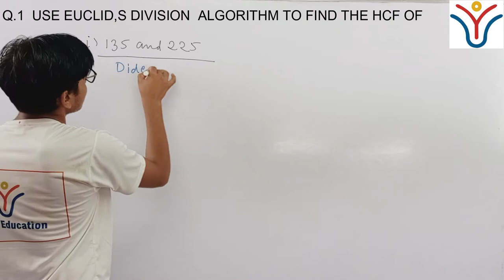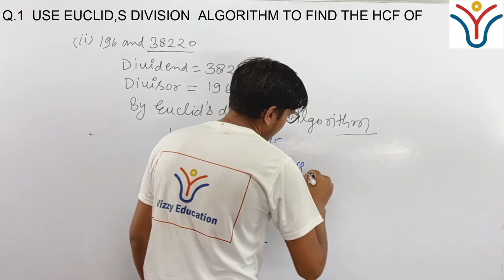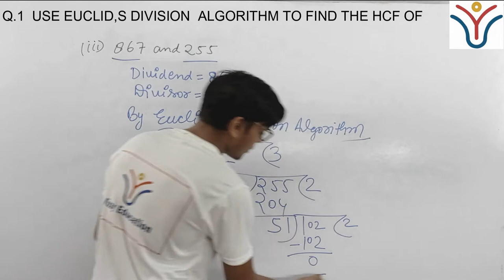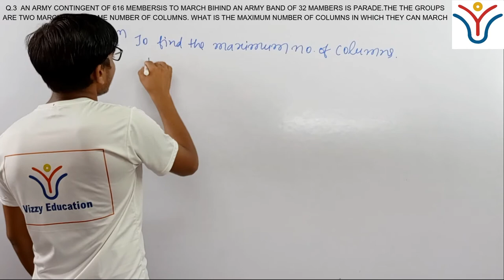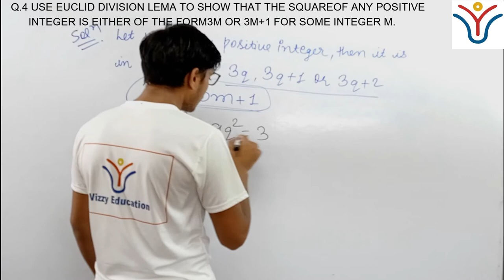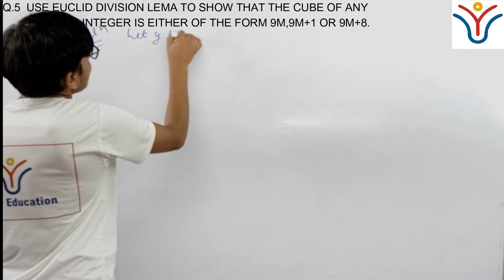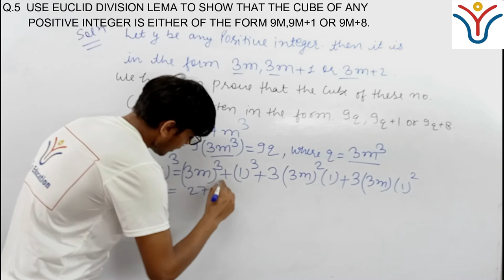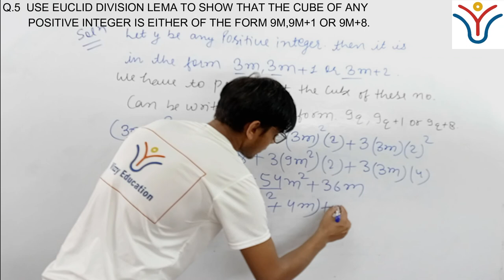CBSE BOARD CLASS 10th CHAPTER 1st EX1.1 REAL NUMBER FULL BASIC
CBSE BOARD CLASS 10th CHAPTER 1st EX 1.1 REAL NUMBER FULL BASIC
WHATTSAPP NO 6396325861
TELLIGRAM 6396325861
STUDENTS CLICK THIS LINK  AND GO TO THE QUESTIONS.
00:10 QUESTION 1( I )
02:44 QUESTION 1( I I )
05:18 QUESTION 1 (III )
07:49 QUESTION 2
09:19 QUESTION 3
12:02 QUESTION 4
16:35  QUESTION 5